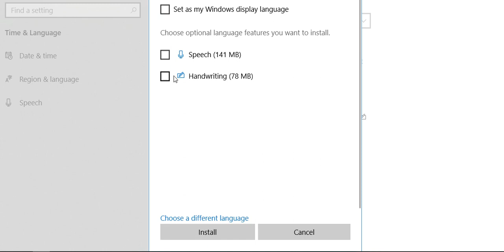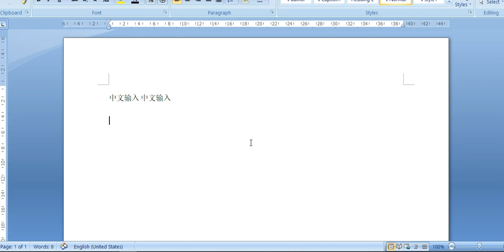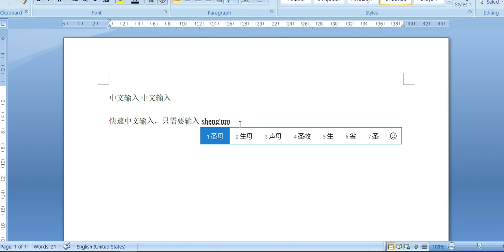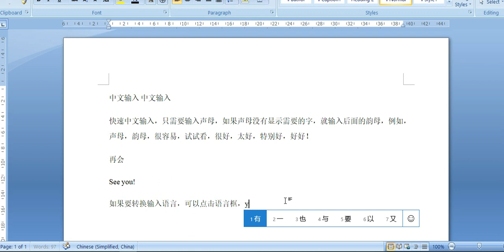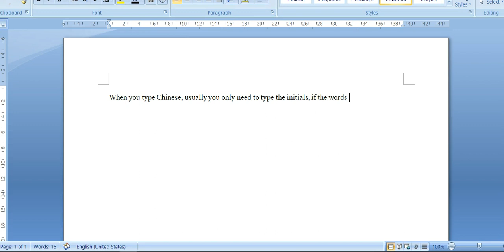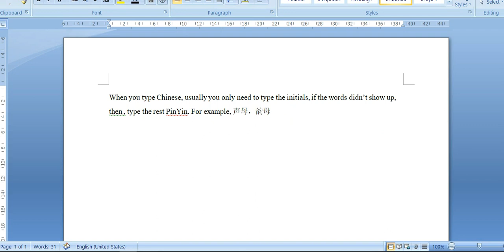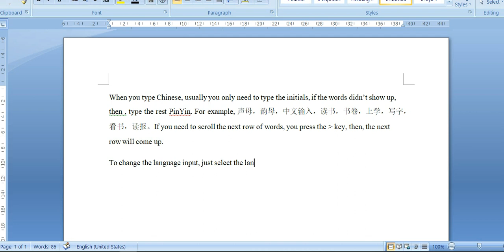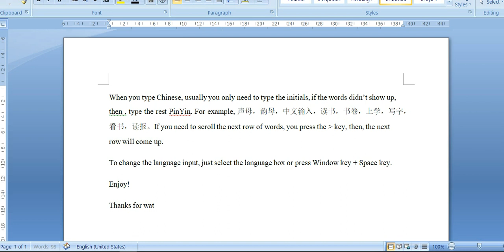Windows 10 Chinese Pinyin Setup 中文拼音输入设置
Windows 10 Pinyin setup,中文输入设置示范。